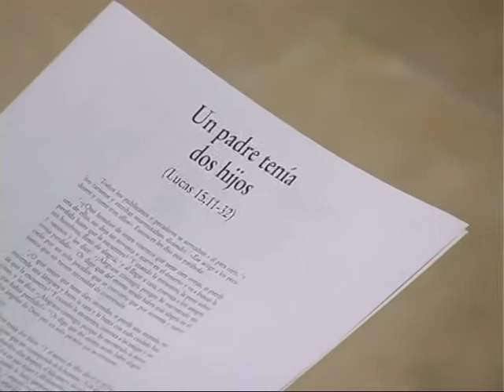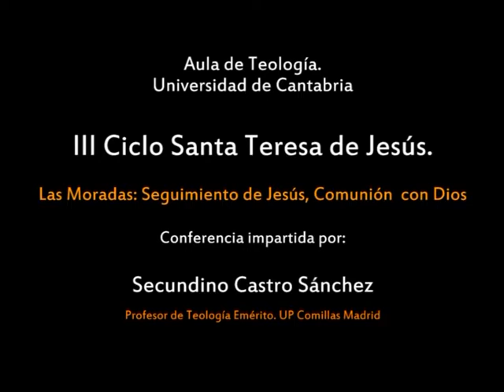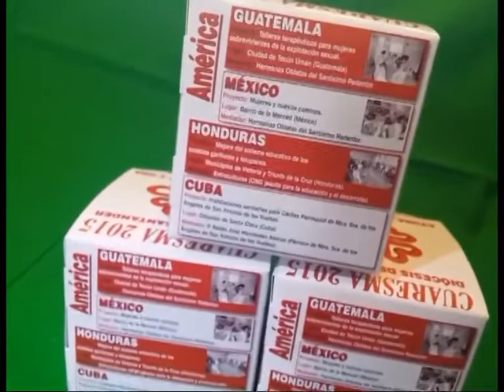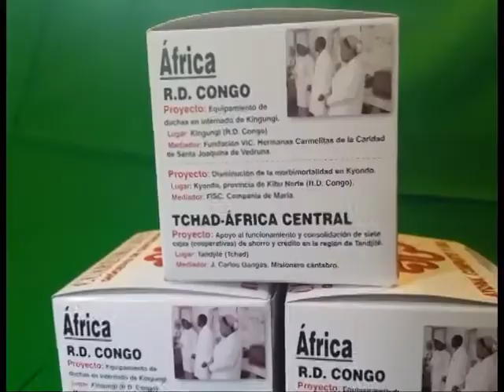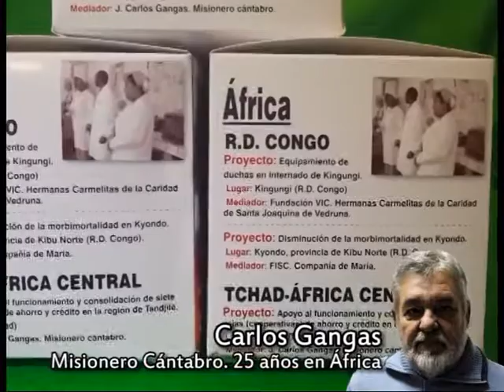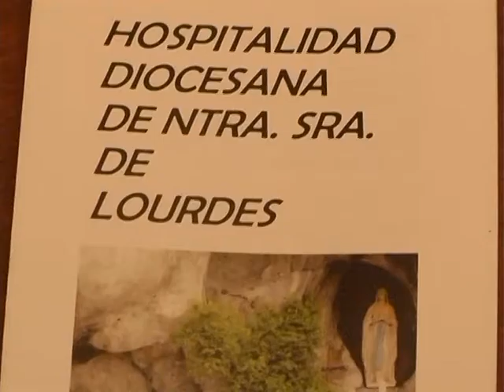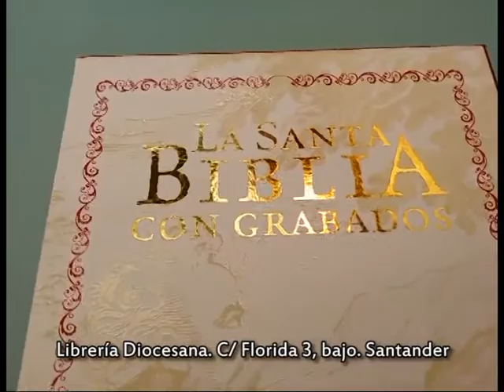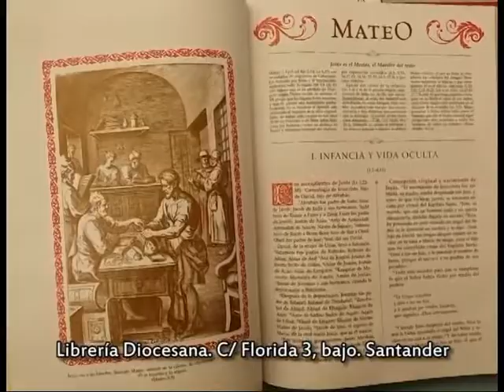caminando que es iglesia 1 de 3 4 de marzo